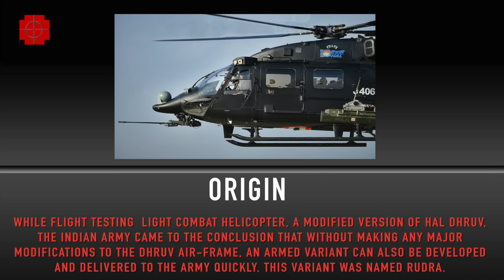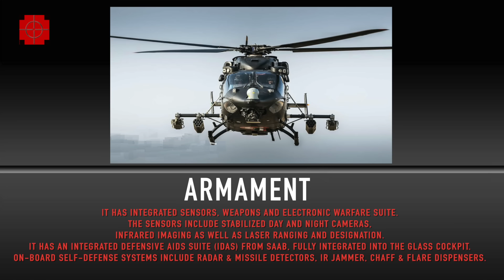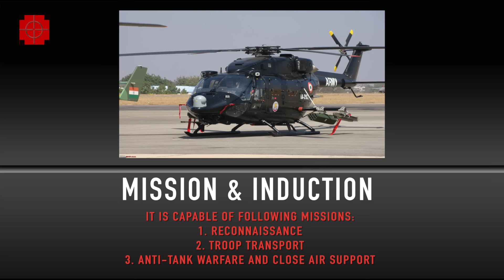RUDRA:INDIA’S INDIGENOUS ATTACK HELICOPTER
INTRODUCTION:

The HAL Rudra (Sanskrit:  "The God Of The Tempest”) is an armed (Weapon System Integrated ) version  of HAL Dhruv.

The HAL Rudra is manufactured by Hindustan Aeronautics Limited (HAL) for the Indian Army & its the first indigenous attack helicopter manufacture in India

ORIGINE:
While flight testing the Light Combat Helicopter, a modified version of HAL Dhruv, the Indian Army came to the conclusion that without making any major modifications to the Dhruv air-frame, an armed variant can also be developed and delivered to the army quickly. This variant was named Rudra.

SPECIFICATIONS:

Crew:  1 or 2 pilots
Capacity:  12 passengers (14 passengers with high density seating)
Maximum speed:  290 km/h (180 mph, 156.58 kn)
Combat radius:  320 km (200 mi, 175 nmi)
Service ceiling:  6,096 m (20,000 ft)
Rate of climb:  10.3 m/s (2,030 ft/min)

Armament:

Guns: 1 x 20mm M621 cannon
Missiles/Rockets: 8 Helina (Helicopter-launched Nag) Anti-tank guided missiles (planned for Air-Force & Army version)
4 MBDA Mistral short-range Air-to-air missiles (Air-Force & Army version)
4 x 68 mm or 70 mm Rocket Pods (Air-Force & Army version)
2 Torpedoes or Depth charges (Navy version)
2 Anti-ship missiles (Navy version)
It has integrated sensors, weapons and electronic warfare suite, and uses an upgraded version of the glass cockpit used in the HAL Dhruv Mk-III
The sensors include stabilised day and night cameras, infrared imaging as well as laser ranging and designation.[4] It has an Integrated Defensive Aids Suite (IDAS) from SAAB, with electronic warfare self-protection which is fully integrated into the glass cockpit. On-board self-defence systems include radar & missile detectors, IR jammer, chaff and flare dispensers.

Missions:

Reconnaissance

Troop Transport

Anti-tank warfare and close air support

HAL was contracted to deliver about 76 Rudra ALH Mk-IV helicopters for the Indian Army and the Indian Air Force. The Indian Army plans to equip its Army Aviation Corps with 60 helicopters, forming six squadrons. HAL handed over the first Rudra helicopter to the Indian Army in February 2013.